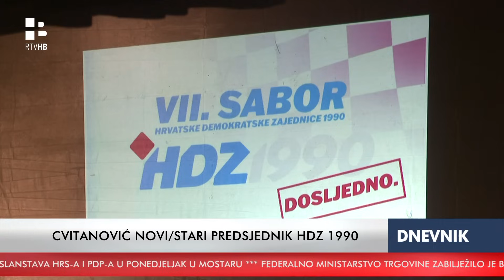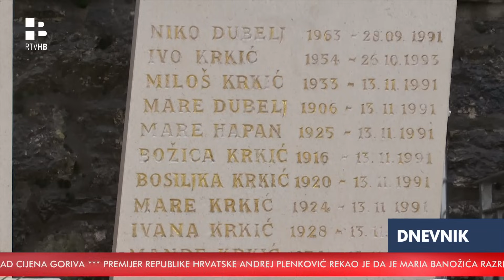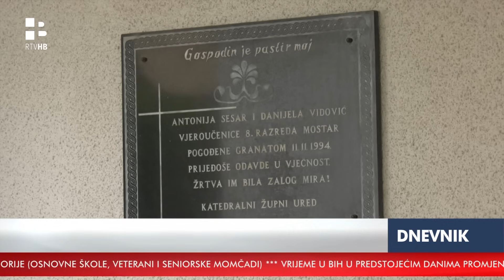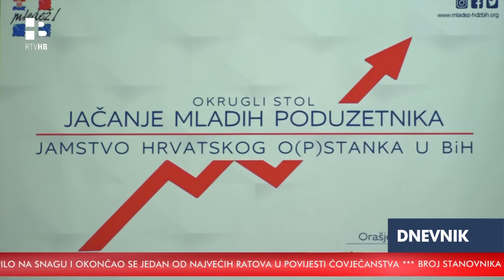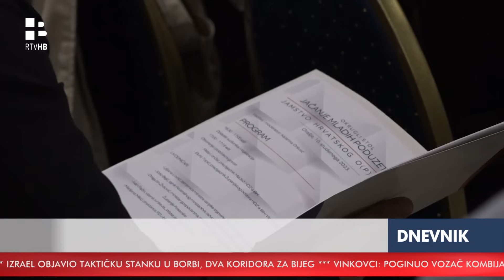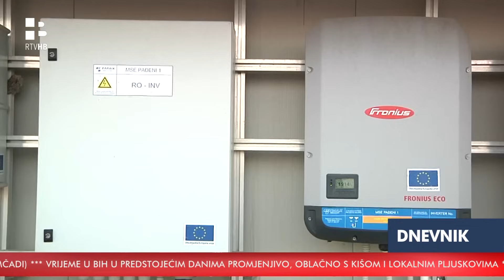RTV HB | Dnevnik / 11.11.2023.